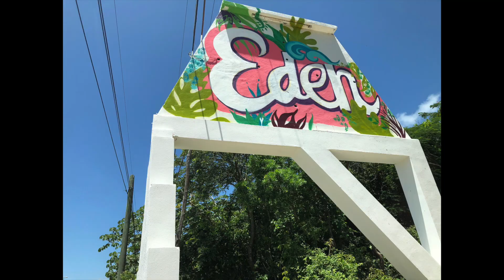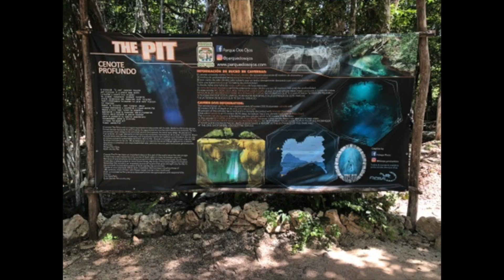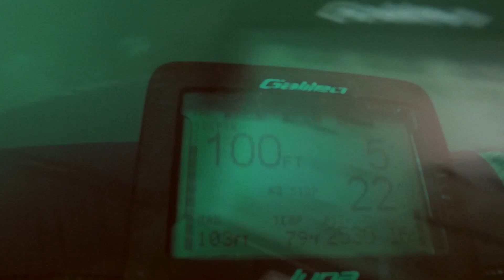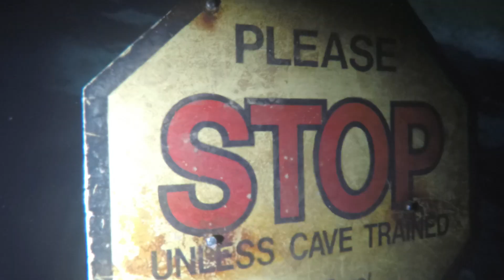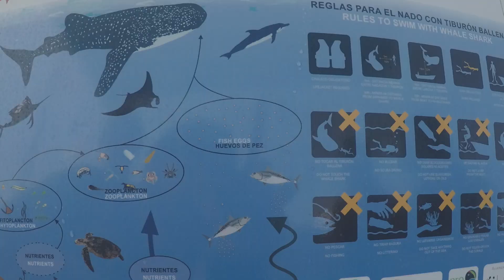Tulum, Mexico Cenotes Dive Trip 2018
halocline-divers  took me on an adventure of a lifetime.  5 days of cenotes diving with one day at Cozumel for the C-53 shipwreck, and a drift dive.  Whale sharks, Manta, and nurse sharks on top of all that.